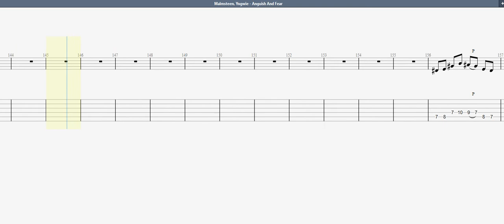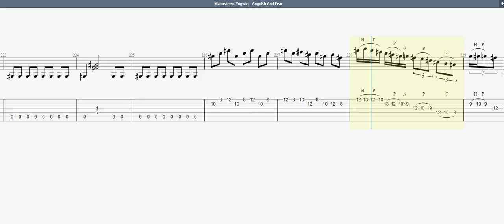Malmsteen, Yngwie Anguish And Fear GUITAR 1 TAB